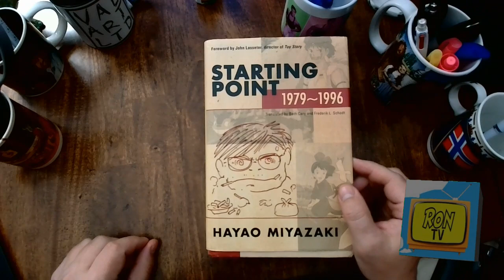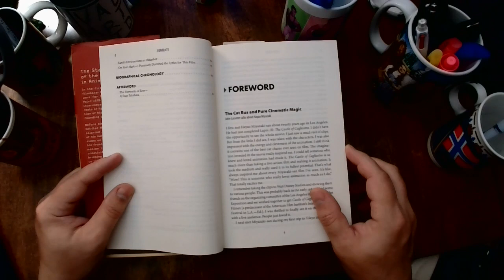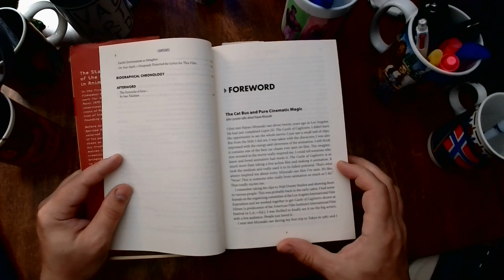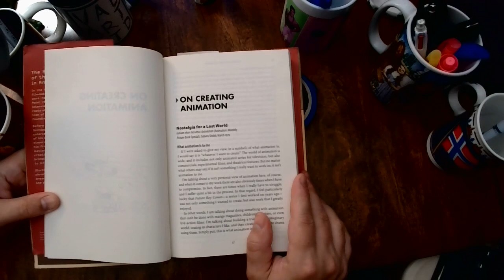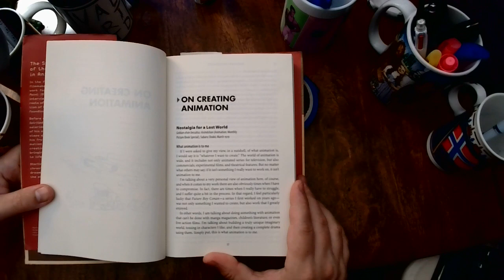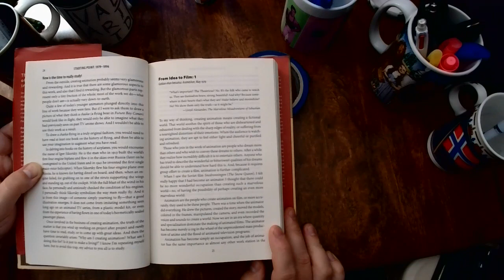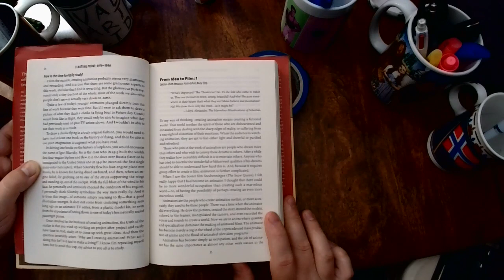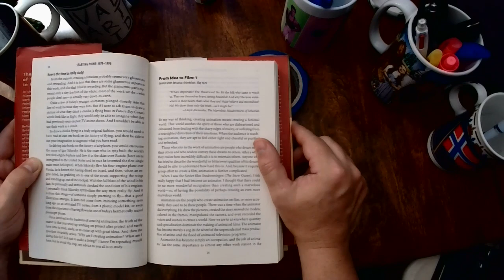Chapter 1 'STARTING POINT'-miyazaki_AUDIOBOOK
AUDIO BOOK of Hayao Miyazaki's first of two books. 'Starting Point' 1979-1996. I will read this book Front 2 Back.  This is Part 1 pages 0-24 (inside book cover, foreword, to page 24).

This book and his second follow-up book 'Turning Point 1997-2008' are both very inspiring and fun reads.